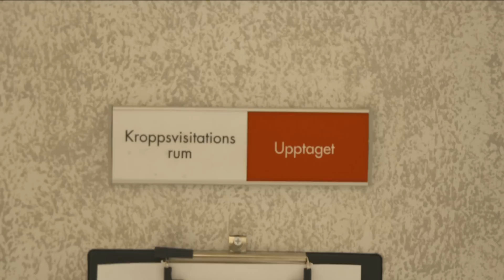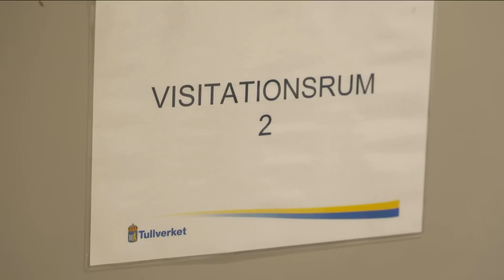Tullen hittar rullpapper i ett “känsligt” område | Gränsbevakarna Sverige | discovery+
I Malmö stoppar tullen ett gäng män som just kommit tillbaka från Hamburg, men under kroppvisitationen märker tullinspektören Lars att en av männen gömmer rullpaper i ett väldigt ömt område.